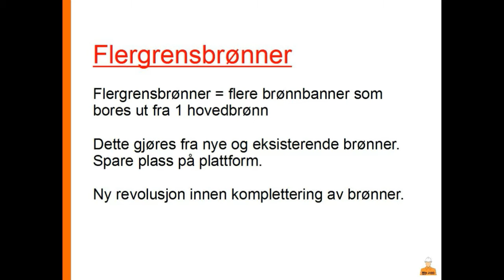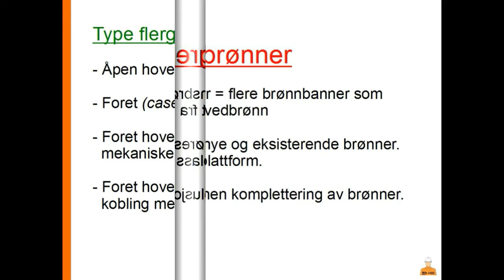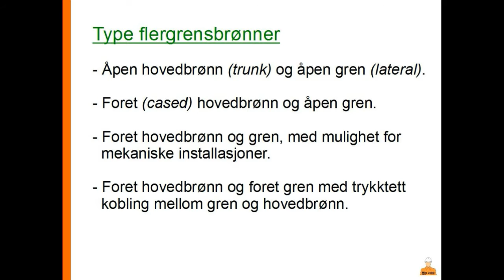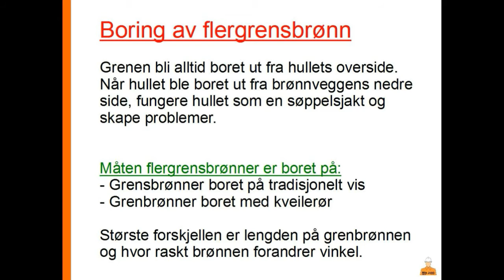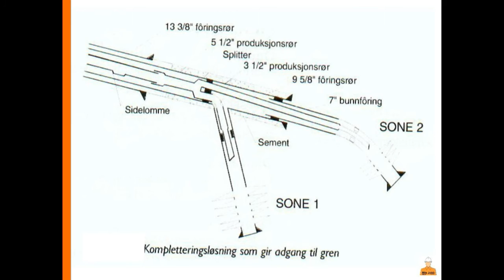Min Jobb - Bore og Brønnteknikk - Produksjonsteknikk - 21 - Flergrens brønner